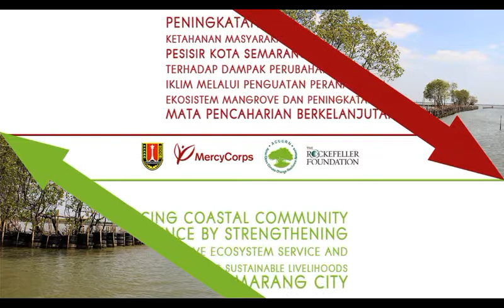(DEMO) Dokumentasi Program Rehabilitasi Mangrove Mercy Corps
Demo dokumentasi program rehabilitasi mangrove di kota Semarang.